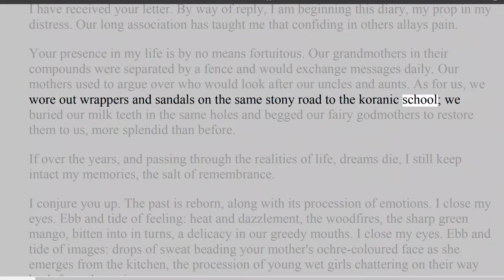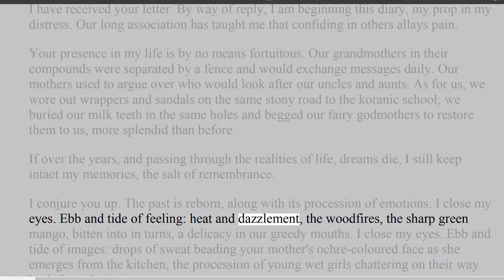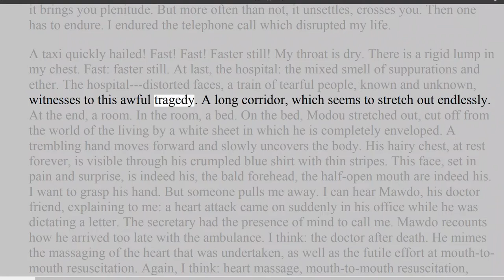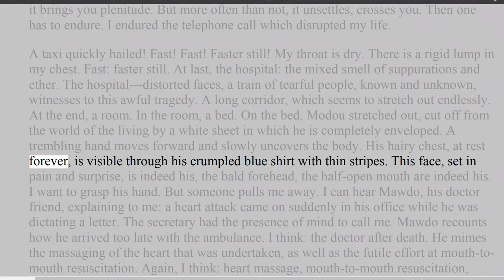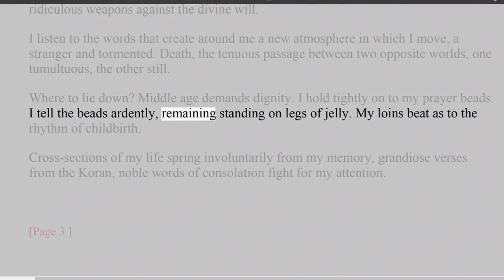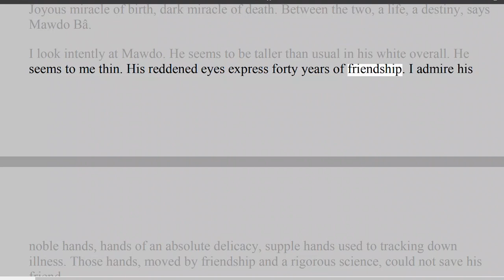So Long a Letter by Mariama Ba - Chapter 1 Audio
First published in 1980 So Long a Letter is a semi-autobiographical epistolary novel originally written in French by the Senegalese writer Mariama Bâ. Its theme is the condition of women in Western African society. A lot of the events in the novel closely portray Mariama's life.
The characters in this novel are:
Ramatoulaye
Modou
Aïssatou
Mawdo
Daba
Daouda Dieng
Number of pages: 90
Number of Chapters: 27